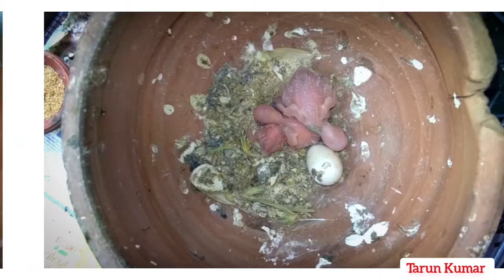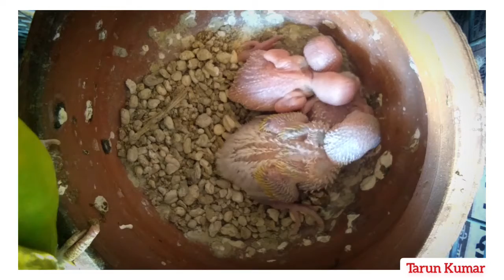Growth of Baby Budgies | Chicks of Budgies | Breeding Progress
It took a long time and hardwork for making this video. I hope you will like it. If you have any query you can ask in the comment section.